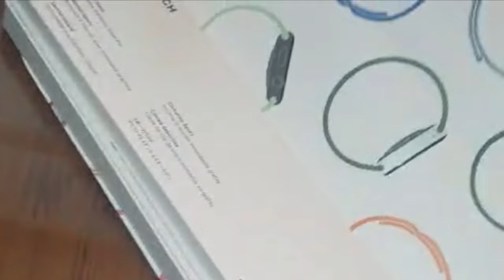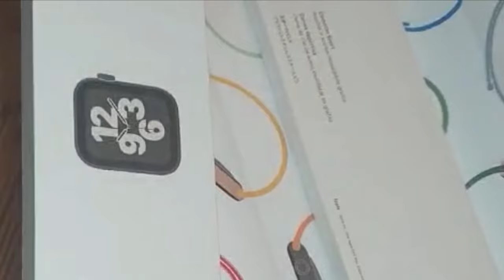Iphone 15/15 Pro 🎁Unboxing And Second look!🎉🎉Thankyou